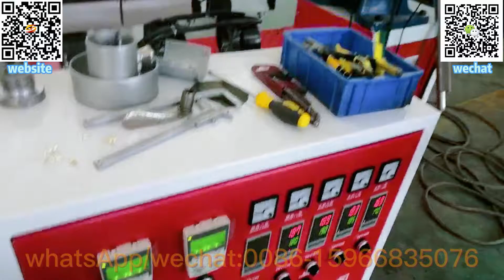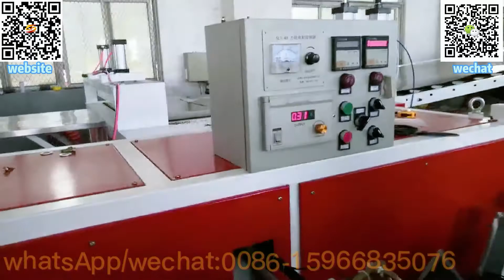extrusion welder|pp pe welding rod|hdpe welding rod machine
plastic welding machine,
how to plastic weld,
how to fix broken plastic,
how to plastic weld with zip ties,
pvc industrial welding rod machine,
pp pvc welding rod machine,
pp white black double-strand three-strand welding rod machine,
pp pe abs welding rod machine,
plastic welding rods machine,
hmwpe round weld rod production line,
abs round wire line production line,
pp welding rod making machine,
hdpe welding rod production line,
extrusion welder,
pp pe welding rod,
hdpe welding rod machine,
pp welding rod extrusion machine,